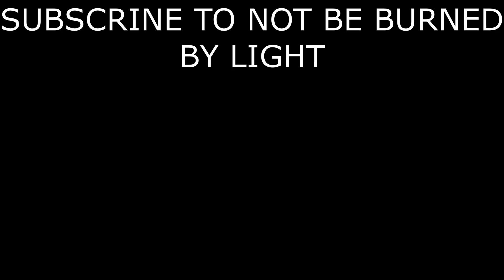[YTP] Ganon Wants Light In His Lair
A Poop A Day 2023 #185
In this Phillips CDi The Legend of Zelda Spadinner YouTube Poop, Ganon asks Hektan to bring light to his lair. But it burns

Thanks to @Pepperoni290 for submitting this YTP idea!

APAD, or the A Poop a Day challenge, is a challenge where I post a YTP every day in the year (2023, in this case). The only rules are that there must be an original YTP released every day in the year created by me that has not been released on this channel before. I welcome YTP suggestions, as it may be a bit difficult to come up with 365 YTPs by myself XD